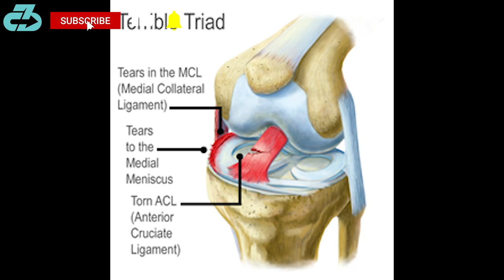Expert Explains Aleksander Rakic Injury Possibilities & Return Timeline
UFC/MMA injury expert and enthusiast Dr. Raj, DPT explains Aleksander Rakic injury vs Jan Blachowics during UFC Vegas 54 including the most likely injury possibility, return timeline and return to performance factors | Expert Explains Aleksander Rakic Injury Possibilities & Return Timeline | UFC and MMA expert insight

For reference, I’m a DPT (Doctor of Physio), sports scientist, MMA enthusiast (mainly Jeet Kune Do), researcher, mindfulness enthusiast and owner of 3CB Performance —providing sports medicine, performance, and mindfulness services online and in-person at clinics in West LA and Valencia, CA.

Here’s a table of contents:
0:00 Intro
0:10 The most likely injury
0:51 Return timeline
1:01 Return to performance
1:13 Stay tuned for more updates

During UFC Vegas 54, Aleksanda r Rakic went down with this right knee injury vs Jan Blachowicz and couldn’t continue.

Mechanism of Injury

Looking at the mechanism of injury, as Rakic steps back with his right leg and deweights the left- his right knee dives inwards on an externally (outwardly) rotated foot - and you can clearly see there’s a sudden shift at the knee.

The innocuous nature of the injury - a simple step back - would normally have me concerned but Rakic said on social media that he had “the same damn injury” three weeks ago in camp. My guess is he likely had a partial tear which increases instability in the knee & this was the final straw.

Return Timeline

ACL ruptures average around 9 months for elite athletes. There’s also possibility for MCL and meniscus damage which can add to the timeline.

Return to Performance

However, returning to sport doesn’t necessarily mean return to performance. That can take considerably longer, especially when trying to regain confidence and overcome fear of reinjury (called kinesiophobia)

I’ll keep you updated as we learn more.